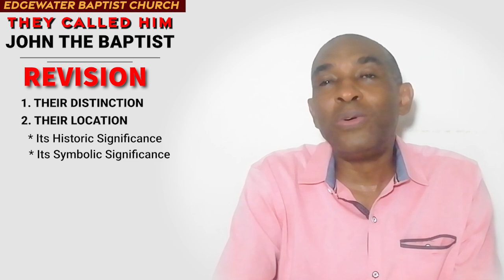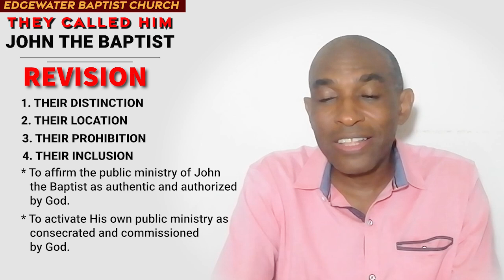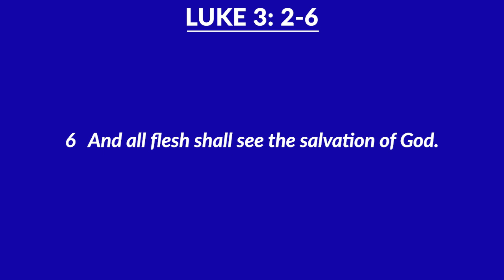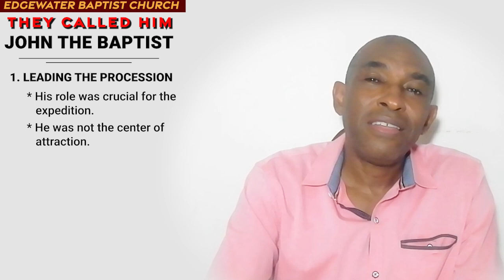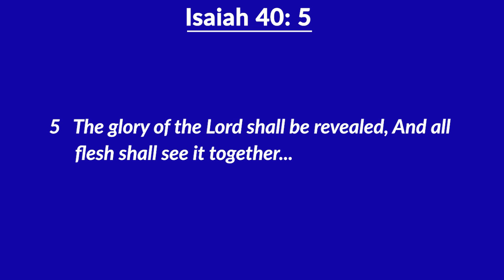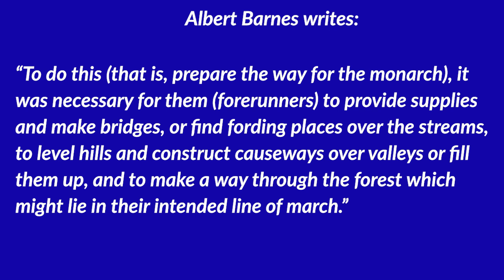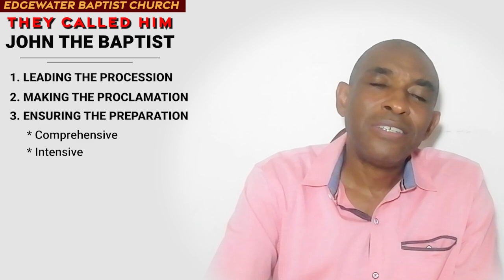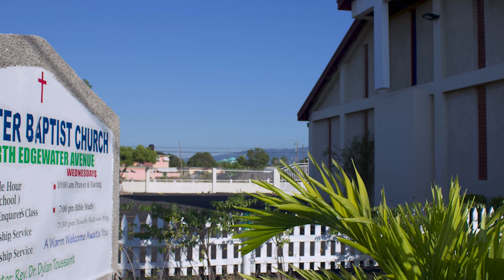THEY CALLED HIM JOHN THE BAPTIST